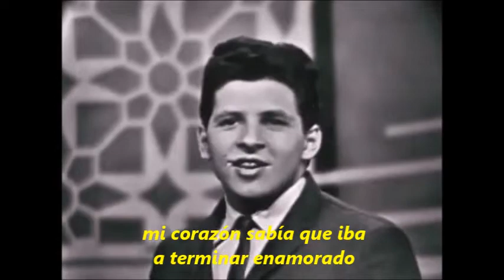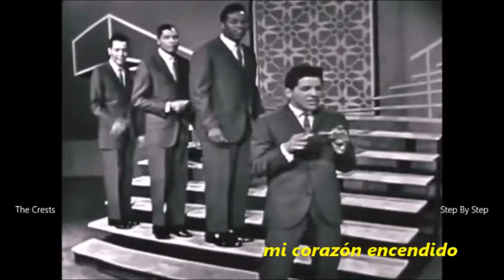The Crests Step By Step 1960 (Subtitulos Español)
Um clássico da década dos '60 na voz do The Crest "Paso a Paso"